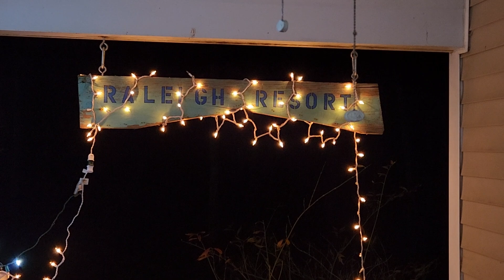Christmas 2022 at the Raleigh Resort..